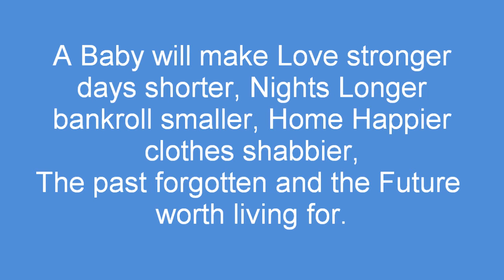7 Months Pregnant 29-30 weeks Belly Shot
Dec 11,2012 Getting home from my Appoinment my baby's heartbeat beats at 152 and i weight 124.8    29 weeks and 2 more days to turn 30 weeks My belly is getting bigger and my baby moves more i sing to my baby i love him soo much and i am always exited to go shopping for baby stuff 10 more weeks to have my baby and i am extremely exited hopefully everything goes well and i get to see and hold my baby(: once again the brown spot is cause of my belly ring ripping out and it got bigger as my belly grew .